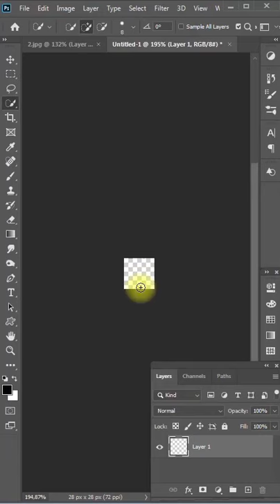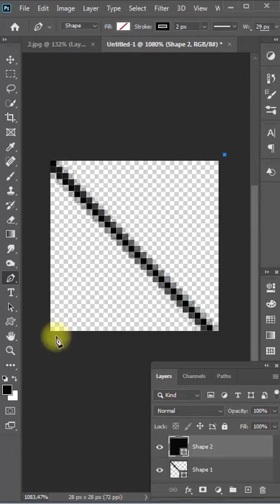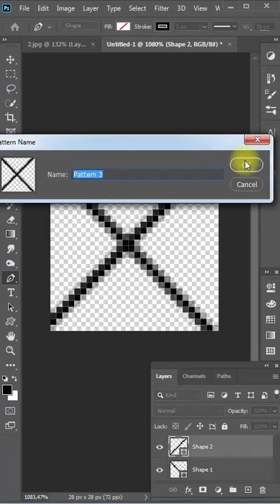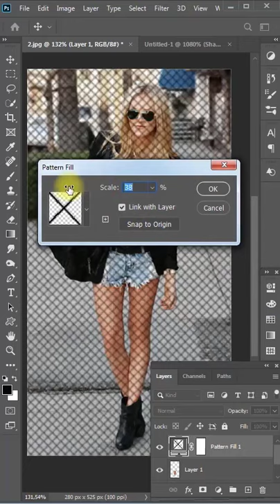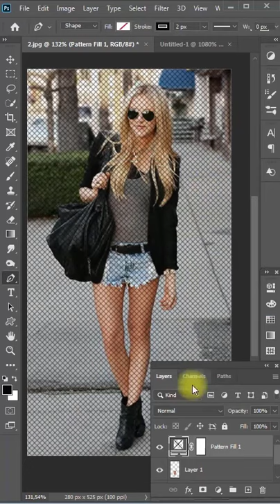How to wear Stocking for Women